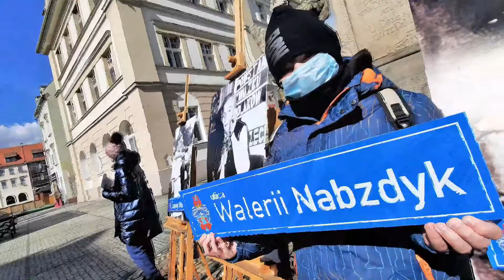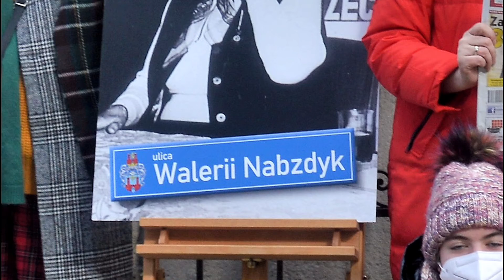„Ziemia prudnicka jest kobietą”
Pozostawały w cieniu mężczyzn: mężów, braci, ojców. Do początków XX wieku były pozbawione praw wyborczych. Ich rola ograniczała się do opieki nad domostwem. Patriarchat miał się dobrze. To dlatego kobiety – bo o nich mowa – były cichymi bohaterkami i często nadawały rytm przemianom społecznym. Ale zawsze w cieniu, po cichu, niezauważone…

„Ziemia prudnicka jest kobietą” – to inicjatywa mająca na celu wydobycie z niepamięci historii postaci kobiet, które poprzez swoją działalność zasłużyły się dla mieszkańców Neustadt i powojennego Prudnika. Niezależnie od narodowości, wyznania czy poglądów społecznych i politycznych. Inicjatywa ma na celu zwrócenie uwagi mieszkańcom Prudnika na działalność prospołeczną kobiet i upamiętnienie ich w postaci patronów ulic. Aktualnie na 160 ulic w Prudniku tylko 6 nosi imię żeńskie…

Zachęcamy do obejrzenia filmu podsumowującego akcję  „Ziemia prudnicka jest kobietą”.

Nagranie zrealizowano przy wsparciu Zakładu Wodociągów i Kanalizacji w Prudniku.